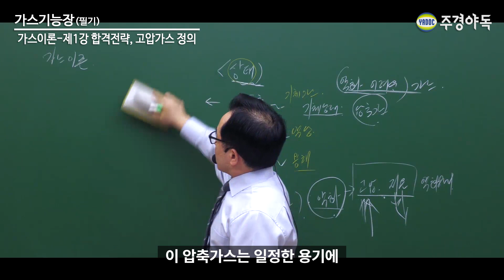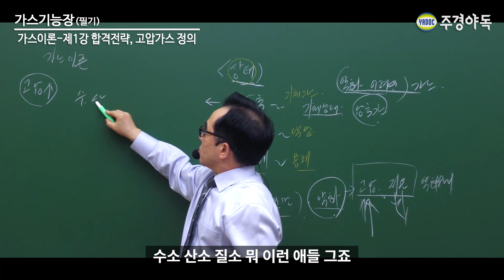가스기능장 필기 가스이론 - 합격전략, 고압가스 정의 (3)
가스기능장은 이해를 해야될까요?
아니면 외워야 될까요?
*3부 영상입니다.